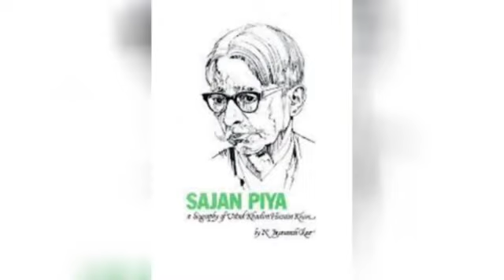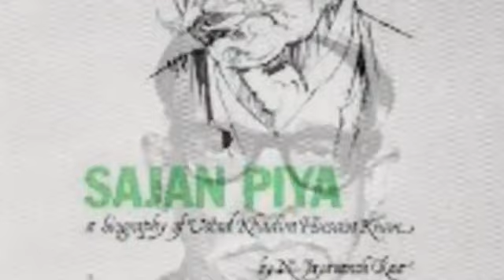Khadim Hussain Khan | Kafi | Hori | मोपे बराजोरी करे रंग डारो जी | mope barjori kare rang Daaro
मोपे बरजोरी करे रंग डारो जी
लाख कही मने एक ना मानी
पिचकारी अचानक मारी [नजरवा?] ने
भीज गयी तन सारी रे

Check out the playlist with this bandish (or close variations thereof), with some renditions in Khamaj by the likes of Sharafat Hussain Khan and Faiyaz Khan